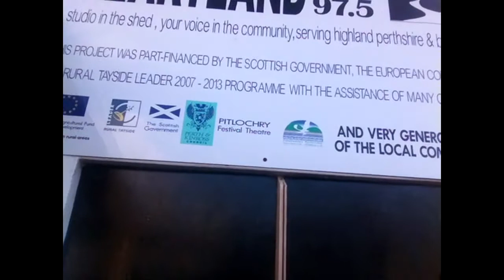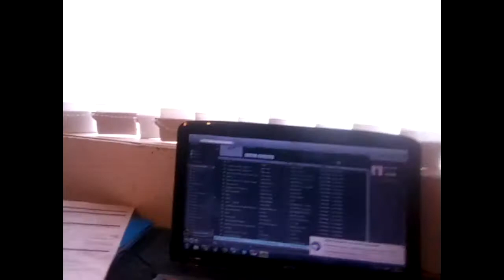Heartland Radio Happy Times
For those of you who don't know. I am a happy DJ at HeartlandFM My show is aired Thursday nights at 10pm and Saturdays at 7pm.